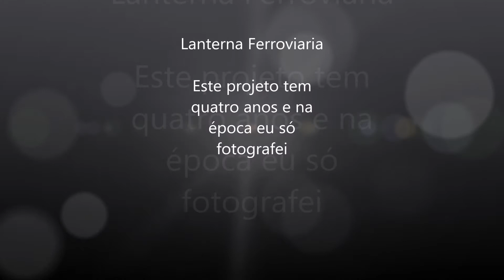Montorama 3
Lanterna Ferroviária